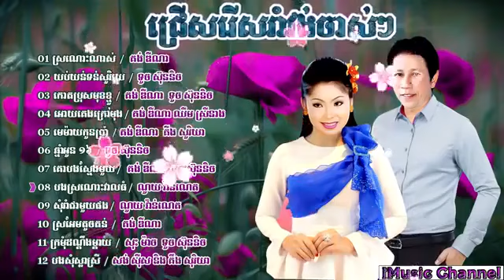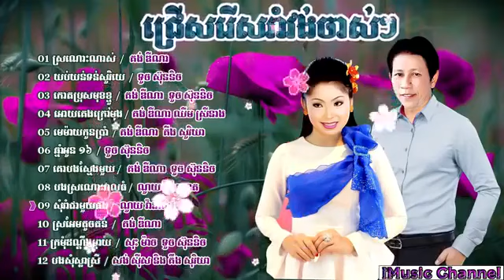Romvong Khmer Song Romvong Noy Vanneth ft Sunnich Romvong Old Song